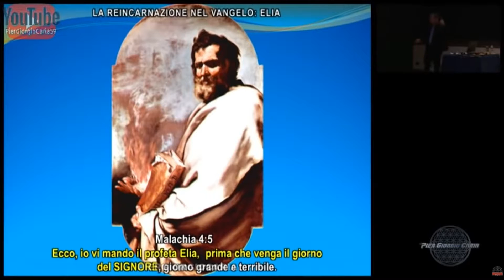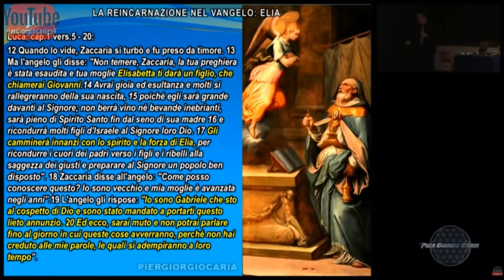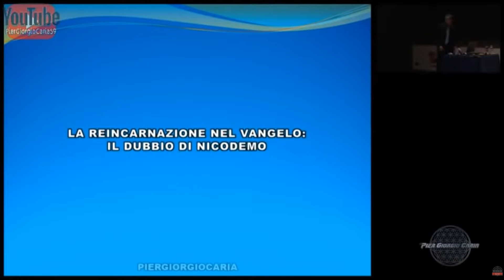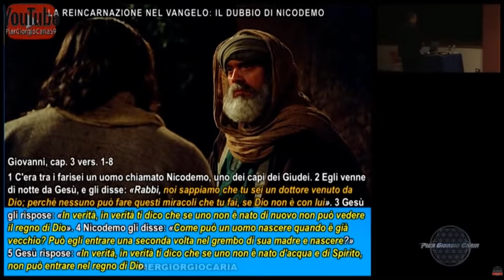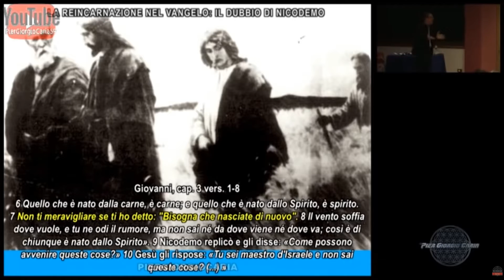Pier Giorgio Caria - La Reincarnazione nel Vangelo